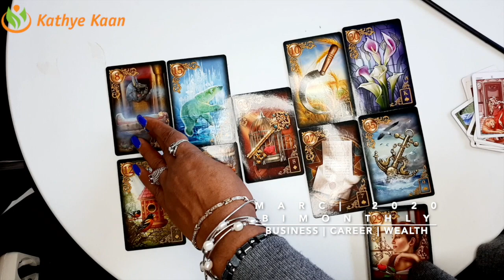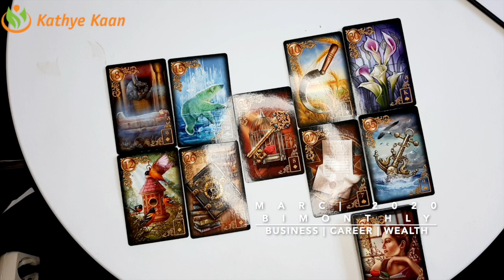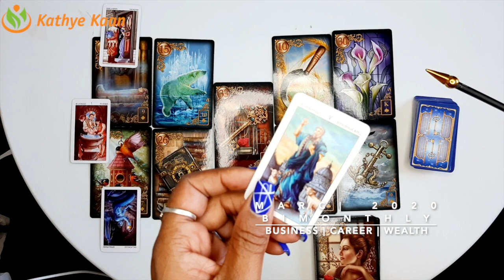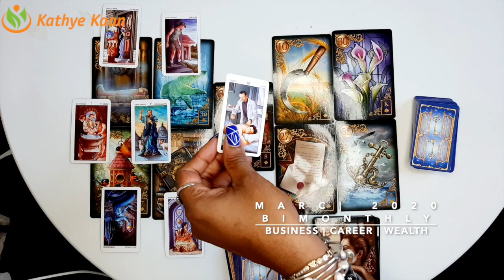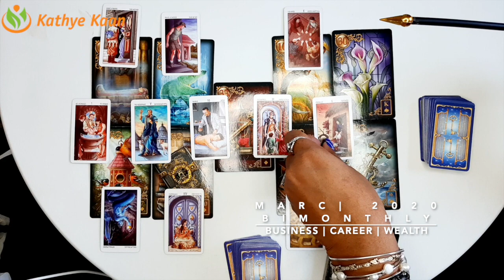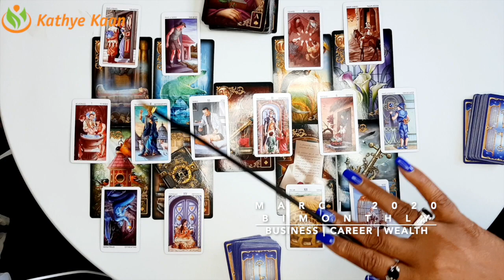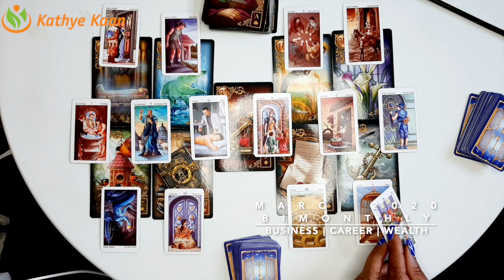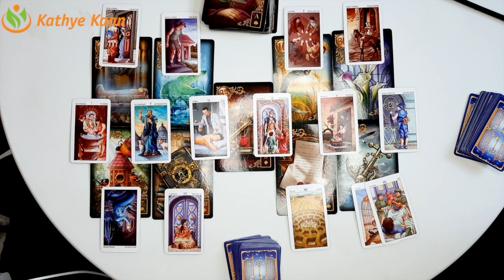VIRGO MARCH 2020 Bi-MONTHLY🍀🍀 BUSINESS CAREER WEALTH TAROT READING 💫☸️HOROSCOPE🌈💫🌟BY KATHYE KAAN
Kathye